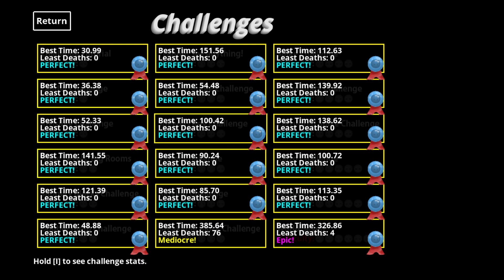(WR) [30.99] The Colorful Creature - Tutorial Challenge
First ever SUB 31 on the Tutorial Challenge. Played on 144Hz.